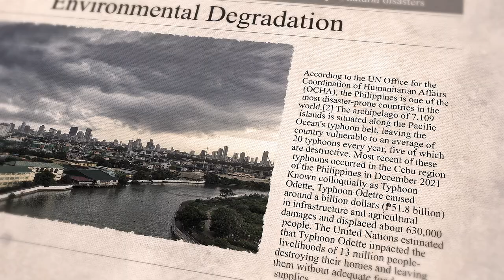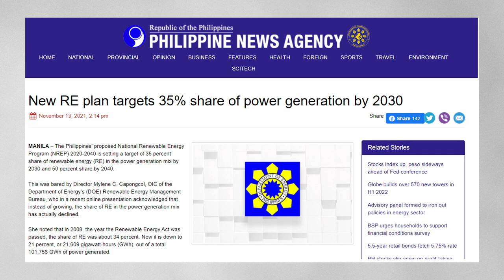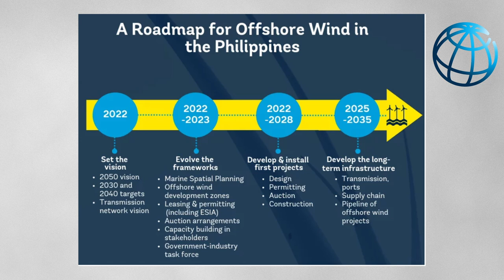The Philippines Wind Power Potential, Explained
Wind power in the Philippines is abundant. It has the potential to become a regional hub.

Produced by: Behind Asia Team